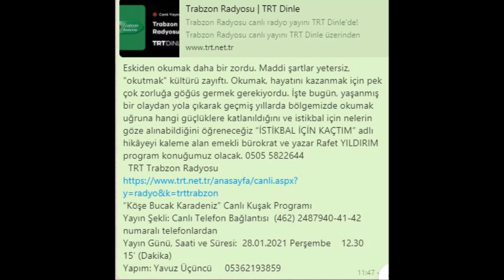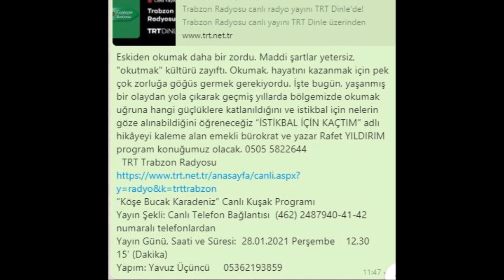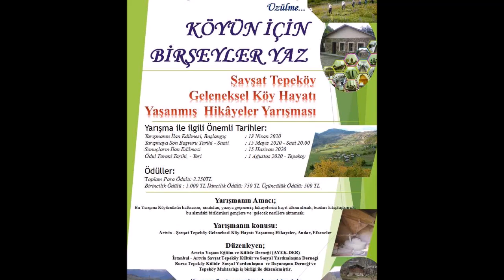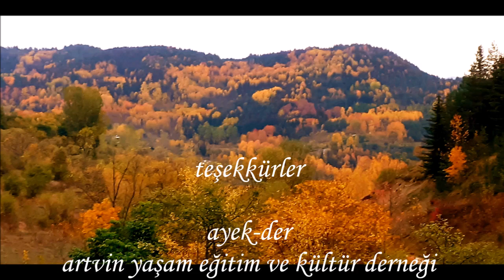Rafet YILDIRIM - Şavşat Tepeköy Geleneksel Köy Hayatı - İstikbal İçin Kaçtım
Yaşanmış Hikayelerle Şavşat Tepeköy Geleneksel Köy Hayatı Adlı Kitap Üzerine Radyo Söyleşileri- TRT Trabzon Radyosu “Köşe Bucak Karadeniz” Canlı Kuşak Programı Yayın Şekli: Canlı Telefon Bağlantısı Yayın Günü, Saati ve Süresi: 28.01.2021 Perşembe 12.30 15’ (Dakika) Yapım: Yavuz Üçüncü Program Konuğu: Rafet YILDIRIM - Hikayesi: "İSTİKBAL İÇİN KAÇTIM"